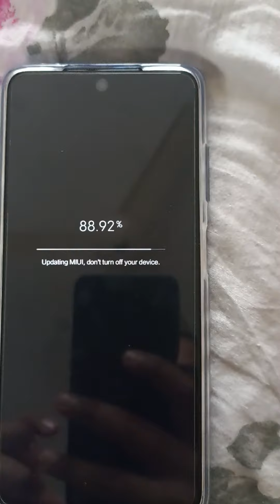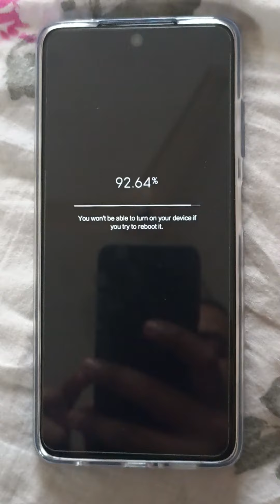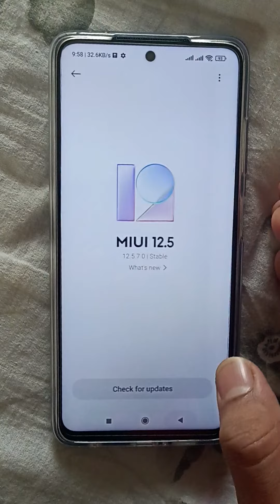Poco X3 Pro New Update 12.5.7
Check This Video Before,  Updated Your Phone

My Device